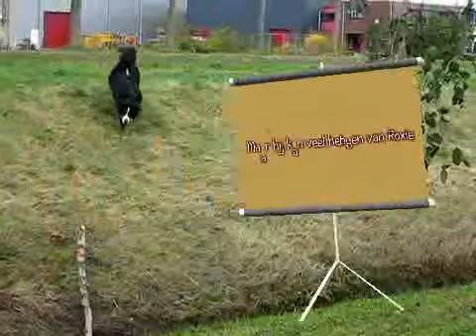laika,mexx en roxie-2007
Mijn 3 bernersennen honden